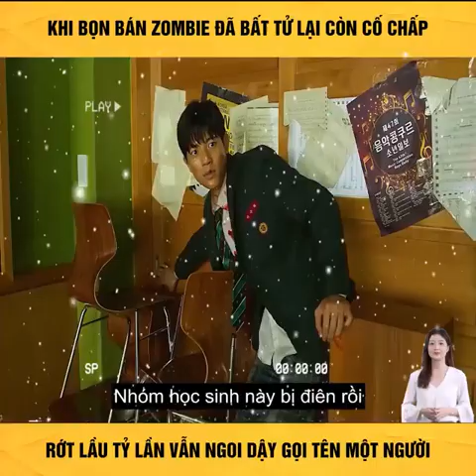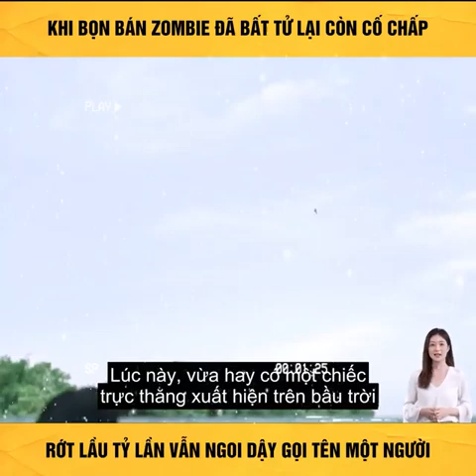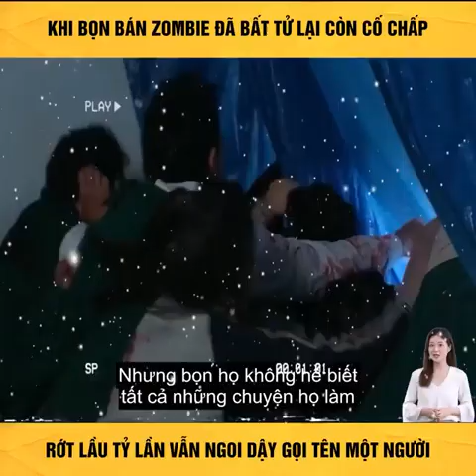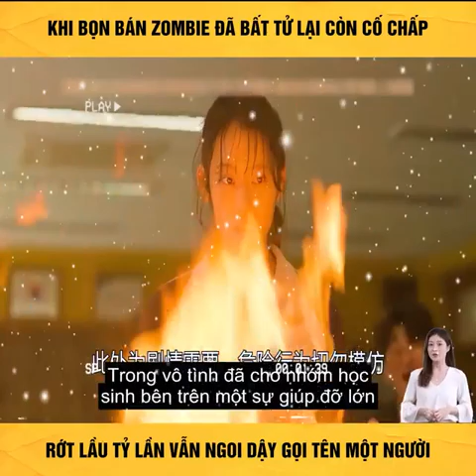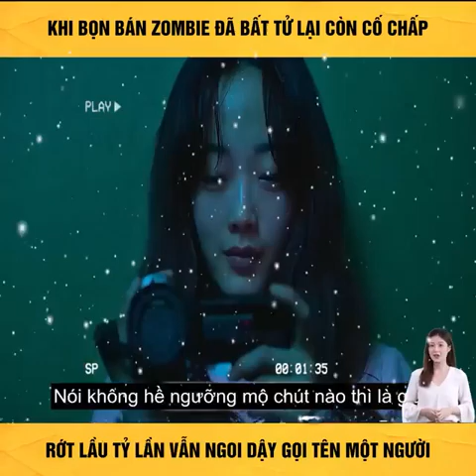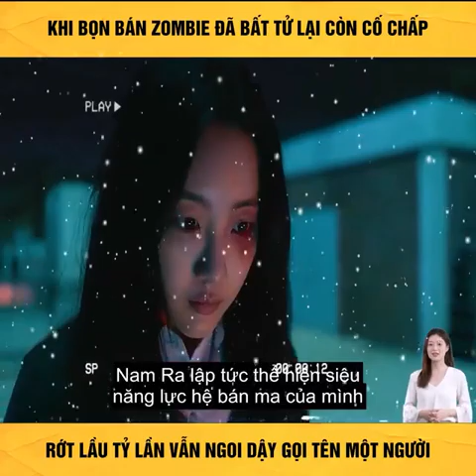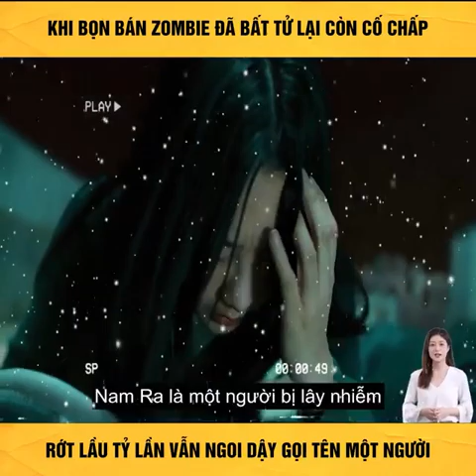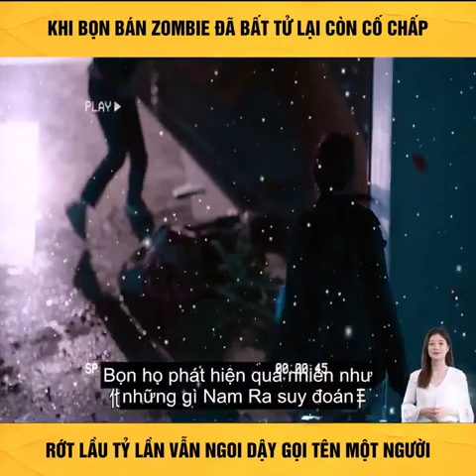Review Phim: Ngôi Trường Xác Sống | Cậu Vàng Review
If any owners has an issue with any of the uploads please get in contact  and it will be deleted immediately. Thank you for your coopertation.

Nếu có bất cứ vấn đề liên quan đến bản quyền nội dung, hình ảnh... các bạn vui lòng liên lạc mình theo địa chỉ  để giải quyết nhé ^_^